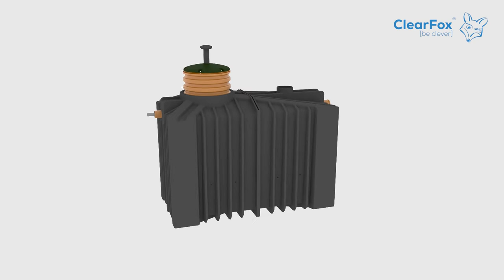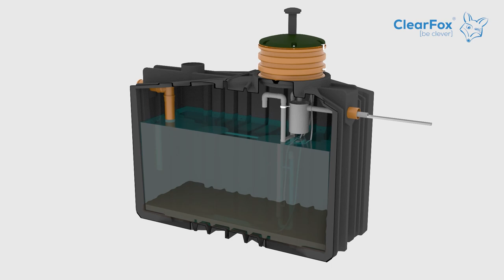ClearFox® QuickOne+ SBR septic system (en)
ClearFox® QuickOne+ is a domestic SBR septic system in tank.
This video shows how does wastewater process in our ClearFox® QuickOne+ goes.

Why should you choose ClearFox® QuickOne+:

-market leading low electricity consumption [0.1 kwh/person/day]

- market leading cleaning standards [BOD 6mg/l, NH4N 0.2mg/l]

- High strength tank with stainless steel internal reinforcement

- shallow dig tank for easy installation

- no moving parts in the tank

- certified to EN12566-3

How does process in ClearFox® QuickOne+ goes:

1 - Filling

Sewage flows into the tank

2 - Aeration

After filling, the wastewater is intermittently aerated. Bacteria in the tank use the oxygen from aeration to clean the wastewater

3 - Settlement

After cleaning a settlement phase happens where the bacteria and activated sludge settle to the bottom on the tank

4 - Flushing

The airlift pipes in the tank are cleaned with a quick air powered flushing action to remove any activated sludge in the airlift pipes

5 - Clearwater Discharge

The clean water at the top of the water column is pumped out by airlift. Then the process repeats

If you want to find out more about ClearFox® QuickOne+ then visit our